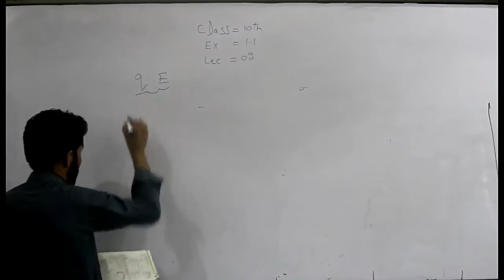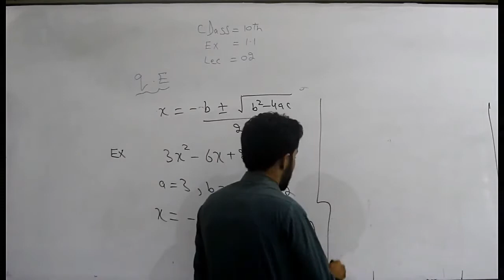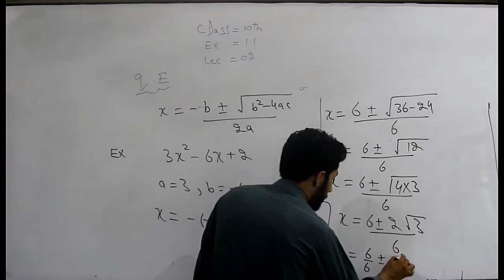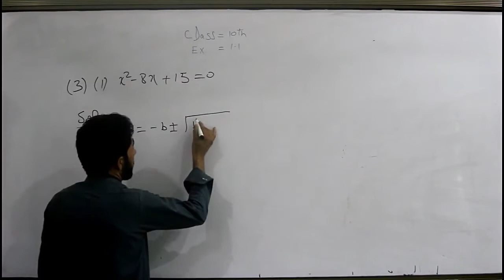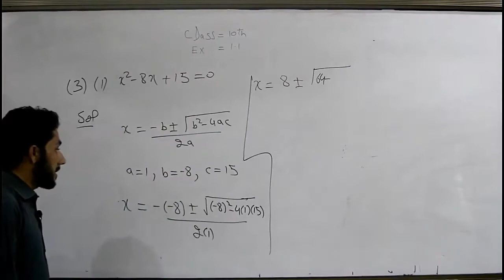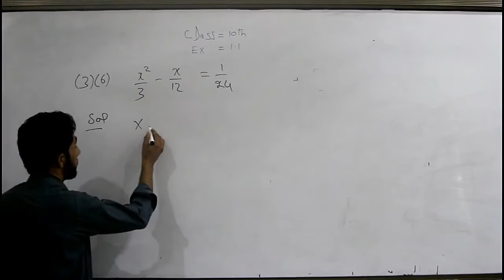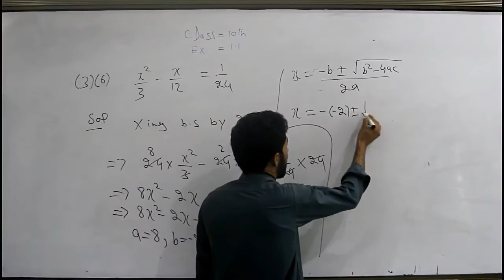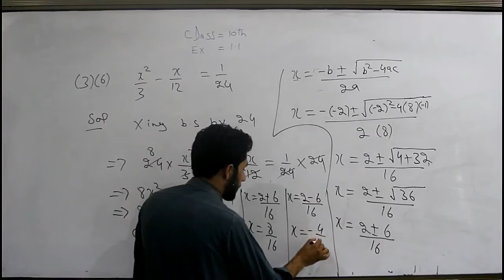Lecture 3 | QUadratic Formula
10th Class Math, KPK Textbook Board